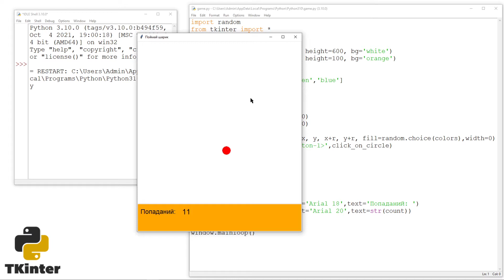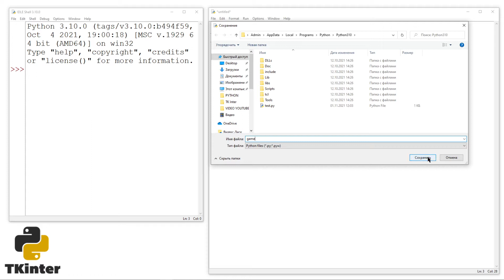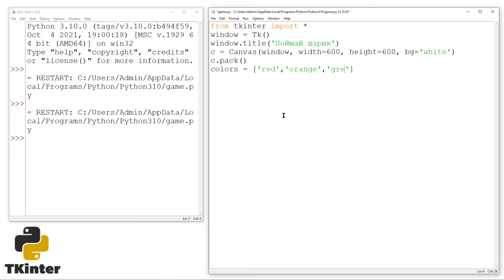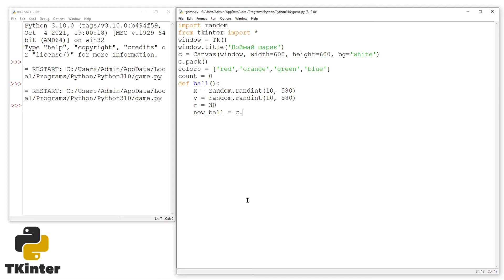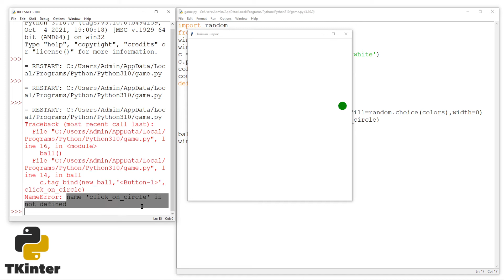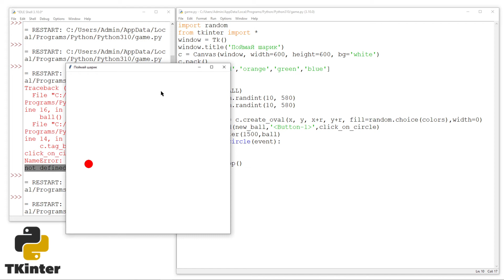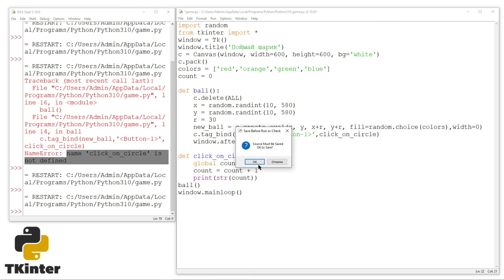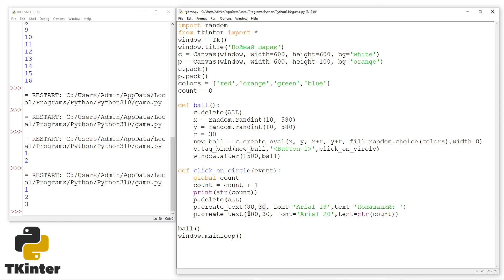Игра на Python за 10 минут | TKinter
В данном уроке мы за 10 минут создадим игру Поймай шарик на языке Python используя встроенную библиотеку TKinter которая служит для создания GUI приложений.

Пишем игру «Поймай шарик».
Суть игры довольна проста. Необходимо поймать шарик, который случайным образом
появляется на холсте на несколько мгновений. Но на примере подобной игры можно создавать
свои. Например, тир, охота на уток, стрелялки и т.д.
Поэтому мы поступим следующим образом. Вместе напишем движок – рабочий код для
реализации данной программы, а дальнейшие «навороты» вы придумаете сами.